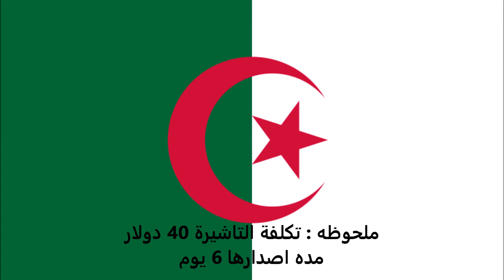الاوراق المطلوبة للتقديم على تأشيرة باراغواى للجزائريين